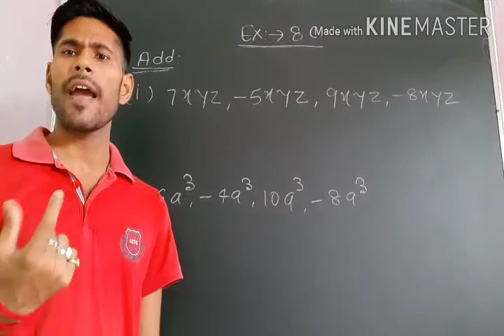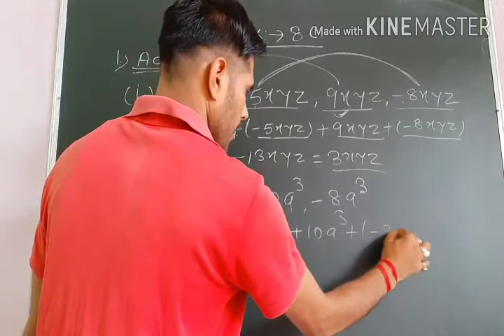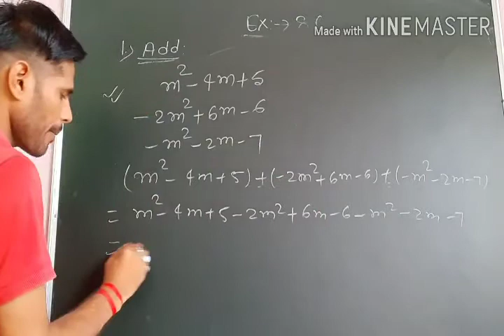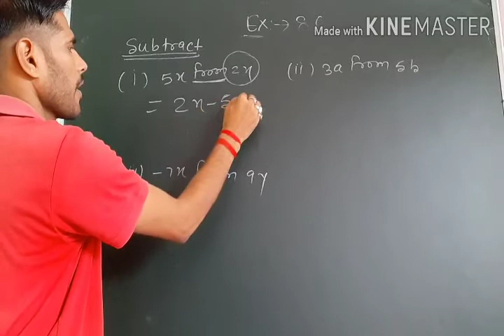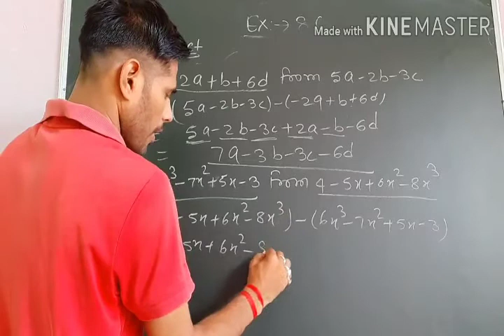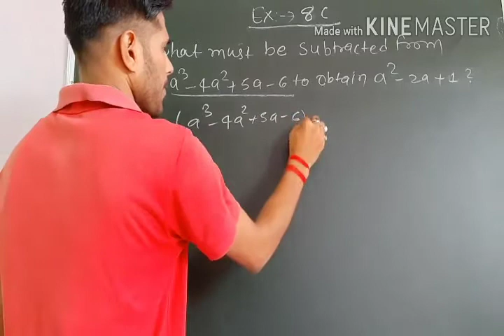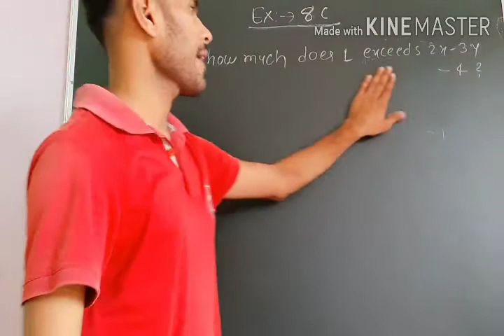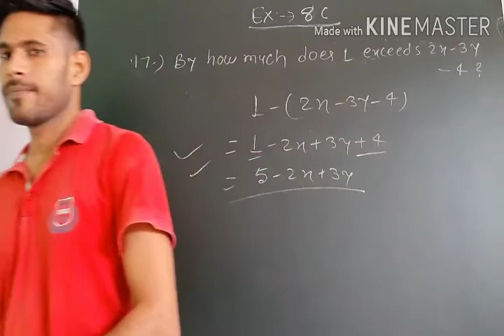CLASS 6 ALGEBRAIC EXPRESSION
EX 8 C